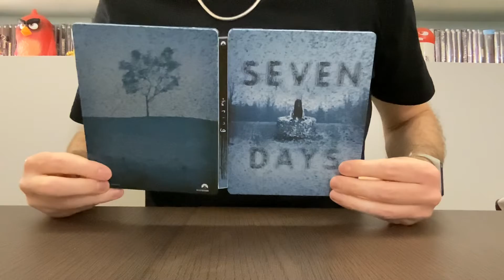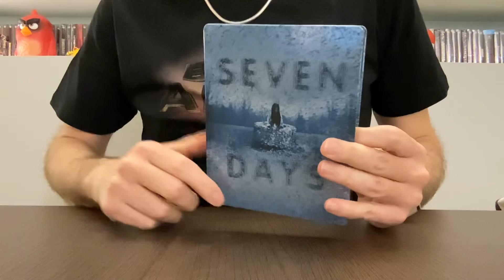Unboxing - The Ring - Steelbook (Bluray) - 20 Anniversario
Video Unboxing - The Ring - Steelbook (Bluray) di Paramount Pictures distribuito da Plaion Pictures nella linea Midnight Factory. Il primo capitolo della saga horror più inquietante di sempre, che ha portato in occidente il terrore dell'epopea originale giapponese, ritorna in un'edizione Steelbook Blu-ray da brividi per celebrare il 20° anniversario dell'uscita cinematografica.

Acquista la tua copia

Trama:
Sembrava l’ennesima leggenda metropolitana: la proiezione di una videocassetta che contiene immagini da incubo causa la morte in sette giorni di chiunque la guardi. Ma quando quattro adolescenti muoiono in circostanze misteriose esattamente una settimana dopo aver visionato la cassetta la giornalista Rachel Keller (Naomi Watts) riesce a scovare la videocassetta e... la guarda. Adesso la leggenda si sta transformando in realtà, l’orologio inizia a scandire le ore e Rachel ha solo sette giorni per svelare il mistero di The Ring.

No Extra.